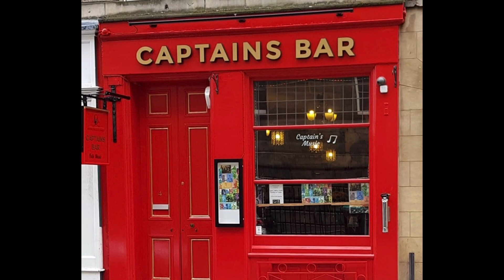Landlady Count the Lawin' - Ronnie Browne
One of four Robert Burns titles Ronnie Browne - that guy fae the Corries - recorded for Linn Records' Complete Songs of Robert Burns multi-CD set. The other titles, Auld Lang Syne, Lord Ronald and Birks of Aberfeldy are also on this channel.